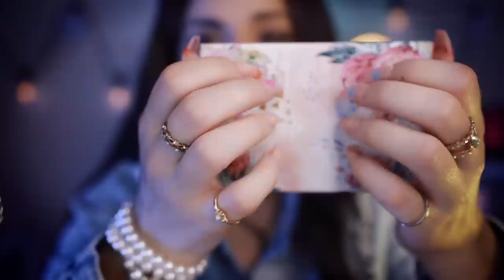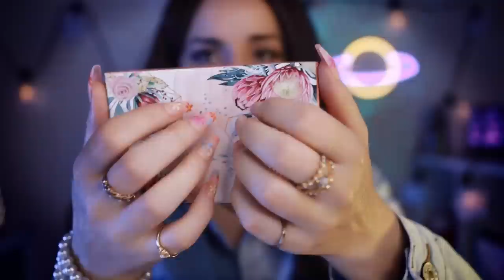The Best Sleep Clinic Role Play ASMR Tingle Experiment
Coucou  tonight Instantly Fall Asleep With The Best Sleep Clinic asmr tingle experiment with an assortment of trigger tests.  Let's test some triggers on you today and see what works for you.

This is asmr for deep sleep and relaxation and calming asmr for anxiety. Hope you enjoy. xo 1 hour + asmr to help you sleep

timestamps:
check in (typing, clicking)  00:50
questionnaire: 6:04
eye check (follow the light, finger) 15:35
trigger words and hand movements: 20:17
cork cookie: 25:42
box tapping: 29:41
leather case:  32:37
hair play: 36:44
bubble wrap: 41:30
pom pom: 46:23
countdown and breathing: 48:44
cactus: 52:54
frog: 54:52
bubbles: 58:04
wind and poems: 1:04:28
rain: 1:07:06
sleep study: 1:08:26